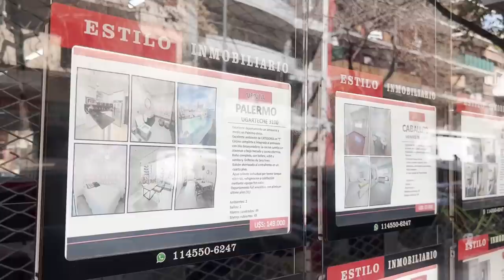Аргентина: минусы жизни в эмиграции, про которые никто не говорит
🙋‍♂️ Остались вопросы? Давайте обсудим их

💪 Самый большой телеграм-канал про жизнь в Аргентине "Аргентина на русском языке"